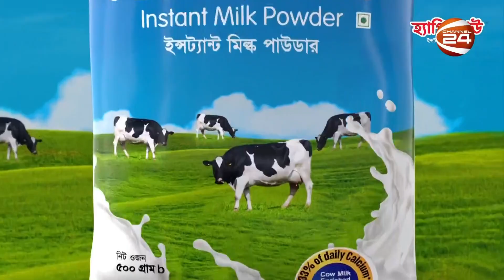রোগ প্রতিরোধসহ নানা গুণে ভরপুর মধু | Honey | Health Tips | Channel 24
রোগ প্রতিরোধসহ নানা গুণে ভরপুর মধু

»» Office Address:
Bangladesh.